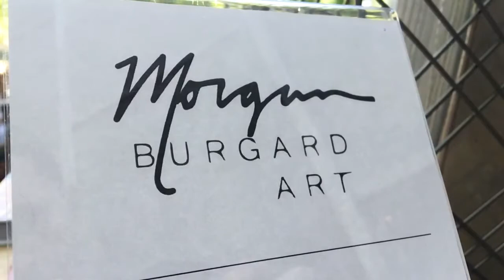Art show sneak peak